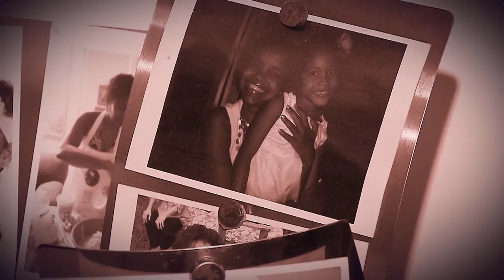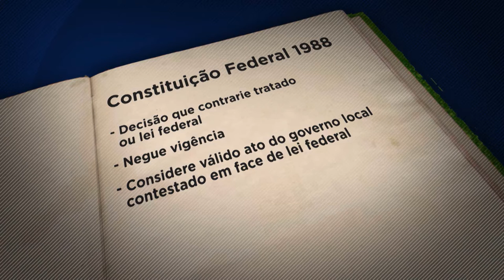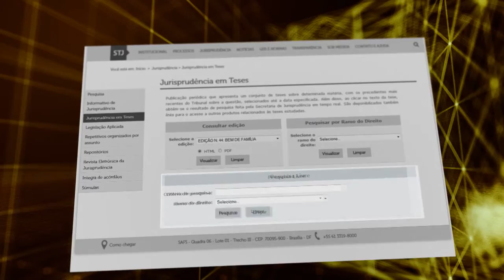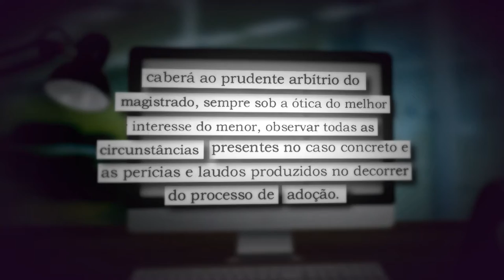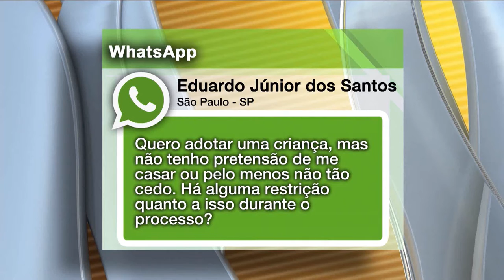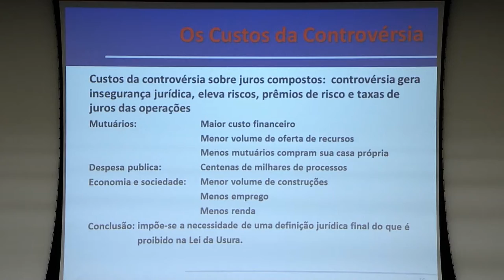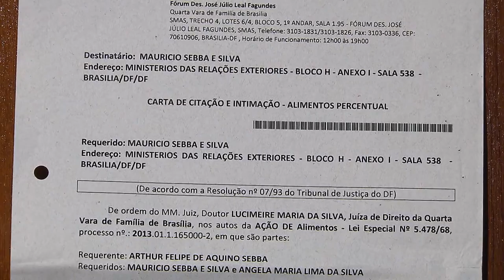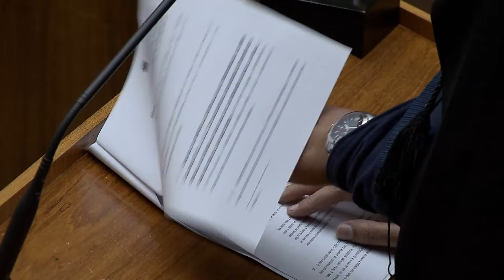STJN nº 137: Solteiro Adota (07/01/2017)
Durante este mês de janeiro, o STJ Notícias reprisa entrevistas com temas mais comentados pelos telespectadores durante o último semestre. Nesta edição, o programa reprisa a entrevista sobre adoção por pessoas solteiras.  O advogado Hugo Teles responde a perguntas sobre o tema.
Esta edição também vai explicar a PEC 209. Ela cria o filtro da relevância para os recursos especiais ao STJ. E também tem a retrospectiva 2016 no tribunal da cidadania.